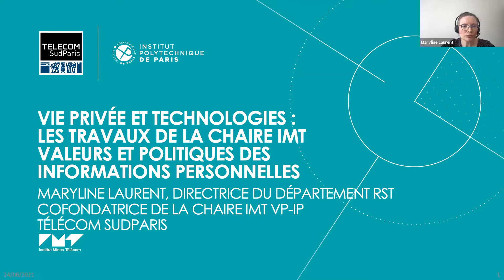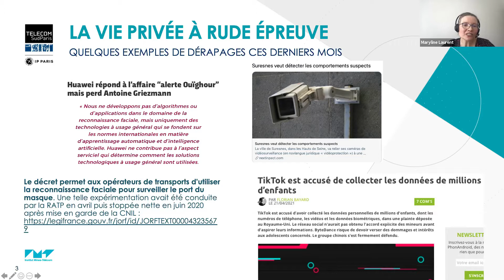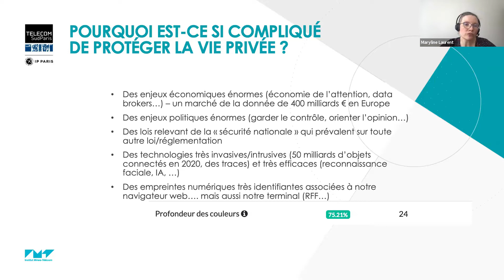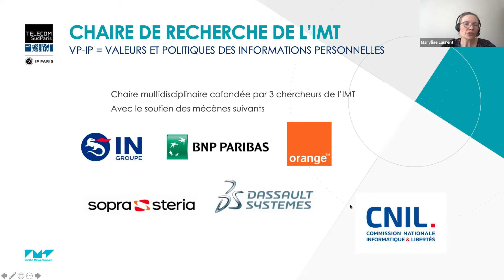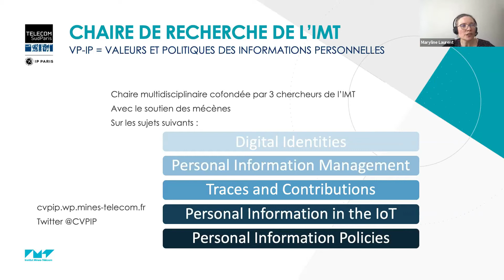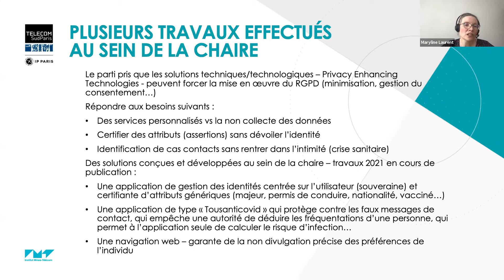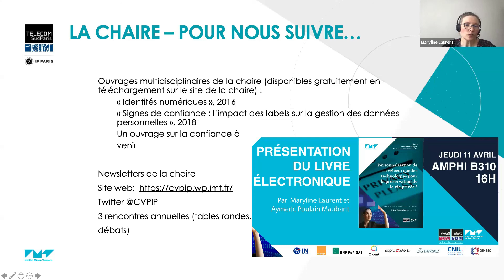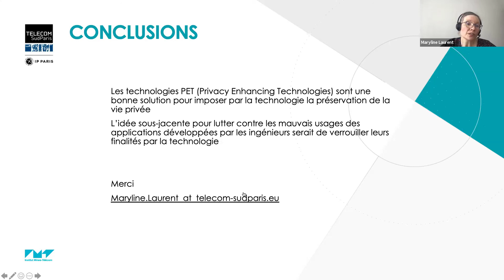Maryline Laurent (Télécom Sud Paris)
A l'occasion de notre webinaire "La protection des données personnelles à l'ère du numérique", Maryline Laurent, Professeure en Sciences-Informatiques à Télécom SudParis et co-fondatrice de la chaire Valeurs et Politiques des Informations Personnelles nous présente "Vie privée et technologies : les travaux de la chaire VP-IP d'Institut Mines-Télécom".